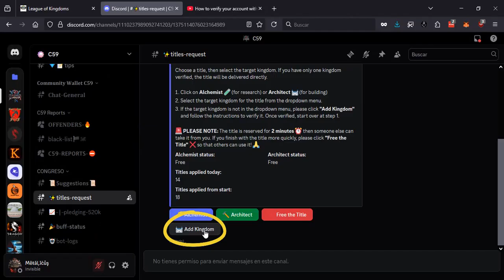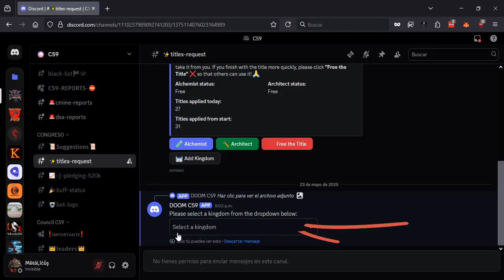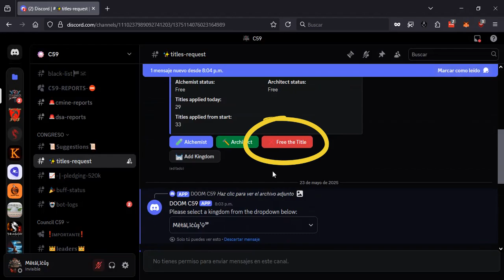How to register an alternative kingdom with the new bot (LOK C59)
HOW TO ADD AN ALT KINGDOM TO YOUR DISCORD PROFILE

On Discord, in the "title-request" chat, click the "Add kingdom" button.

You will receive a private message on Discord from the Lokex bot with instructions.

First, verify your wallet associated with the game.

Copy the code sent by the bot.

In-game, from the kingdom you want to verify, send an email to the Queen account C59adminC59 (Coordinates X: 1025 Y: 1049).

Wait for the bot to notify you on Discord that the alt kingdom has been verified.

You can add the number of kingdoms you want to associate with your Discord profile.

REQUEST THE ALCHEMIST OR ARCHITECT TITLE
In the "title-request" chat, click on the desired title.

In the drop-down menu, select the realm you want to title, and the bot will notify you if it is in use. Or if it's in our possession.

The title lasts for 2 minutes. If you finish using it before, use the "Free the title" button so another teammate can use it.